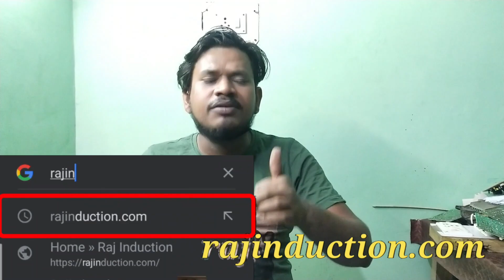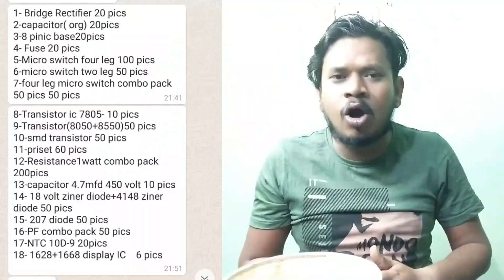Street Light Repairing || Raj Induction